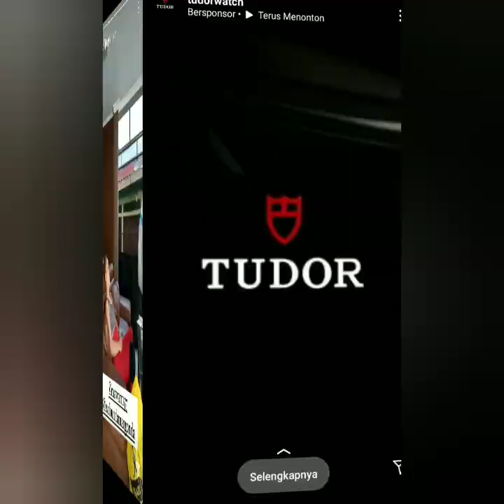Ucapan dan Doa ayu tingting untuk Aytinglicious yang ke 10 Tahun, Bikin Haru dan Baper